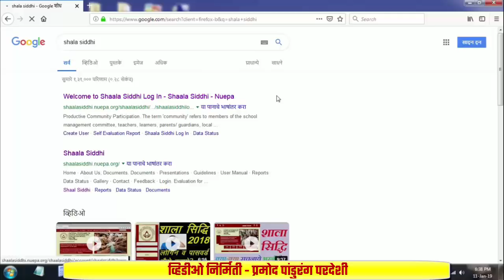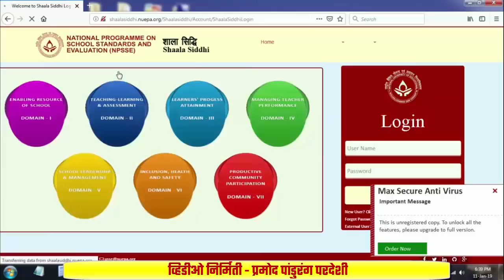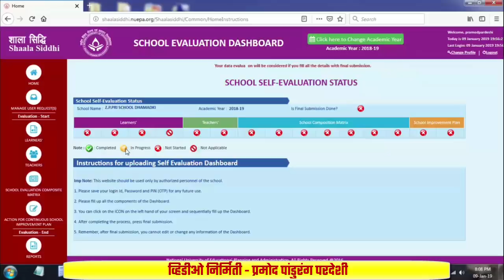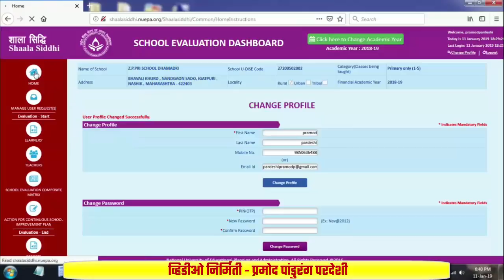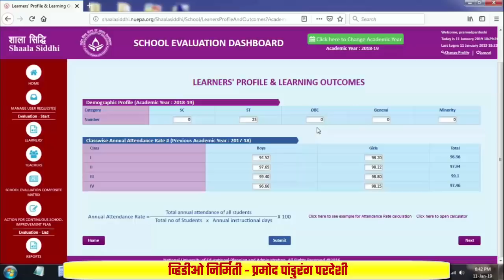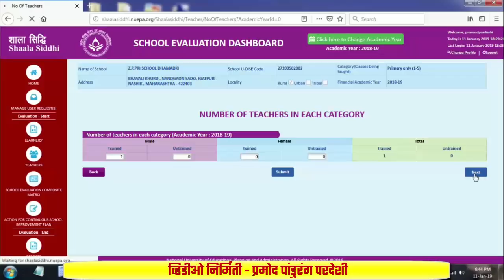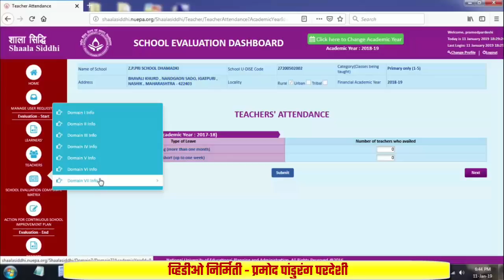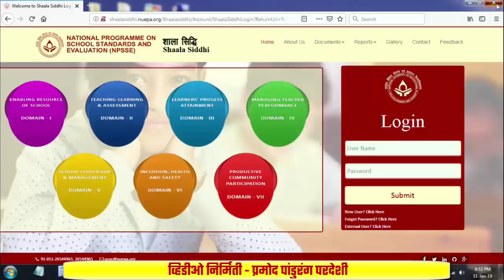शाळा सिद्धी पोर्टलवर विद्यार्थी व शिक्षक स्वयंमूल्यमापन माहिती कशी भरावी याचा प्रात्यक्षिक व्हिडीओ भ